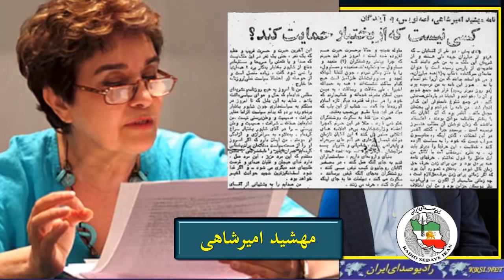عباس ميلانى، حسين مُهرى « خمينى ، شاه ، آمريکا ، بريتانيا » ــ راديو صداى ايران ؛